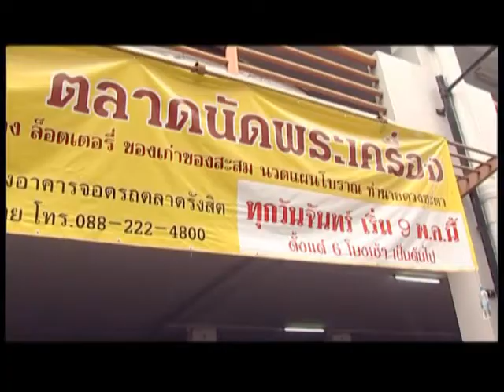รายการ พระเครื่องเมืองสยาม | 30/10/57 | EP 1/3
พบกับผู้เชี่ยวชาญด้านพระเครื่อง พระบูชา ณ ตลาดนัดพระเครื่องรังสิต
รายการ "พระเครื่องเมืองสยาม"